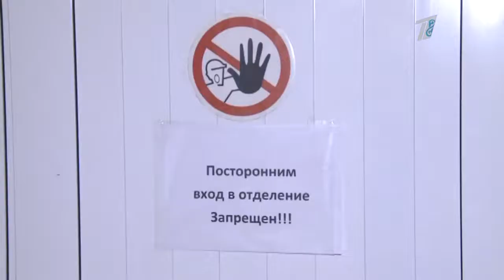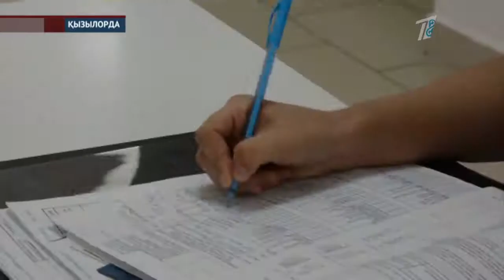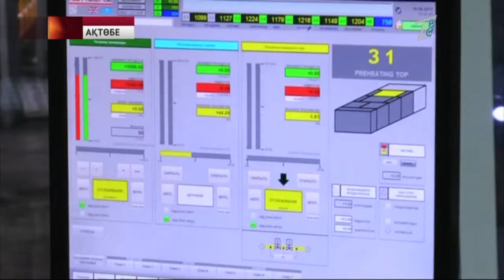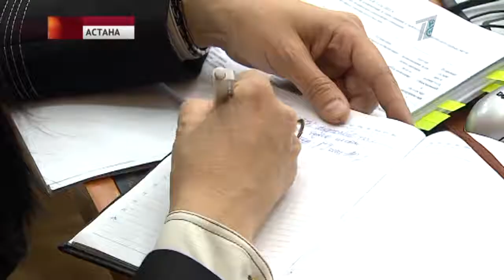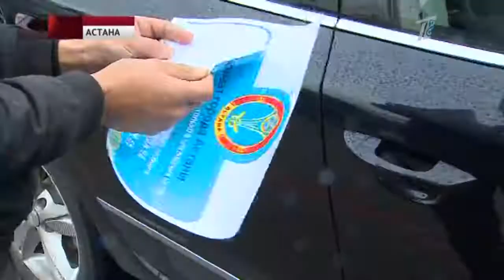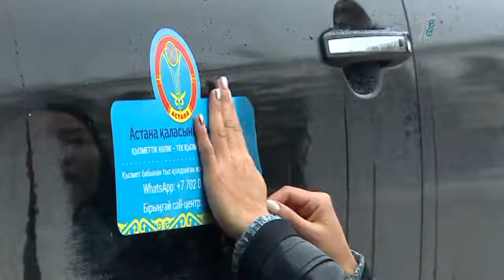Басты жаңалықтар 05.10.2017 күнгі шығарылым